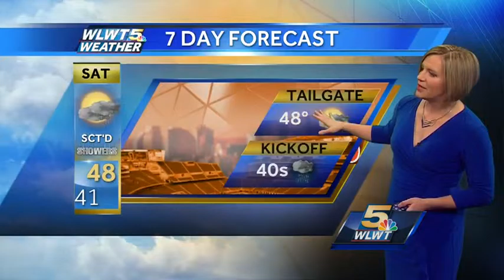Back to Winter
Heading back to the grind with light snow and cold temperatures.